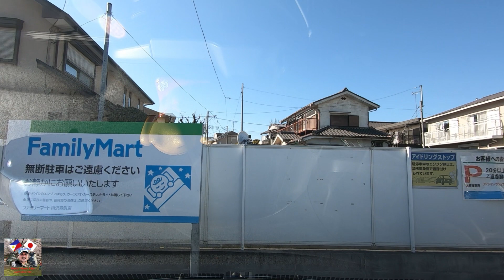Street View Japan, Tokorozawa, Saitama Japan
Enjoy watching Kabayan, I think by watching this video you will experience the wonderful and peaceful place here in japan. I’m using my GoPro Hero 7 to capture the precious moments for you. I went driving from Takasaki, Gunma to Tokorozawa, Saitama Japan.